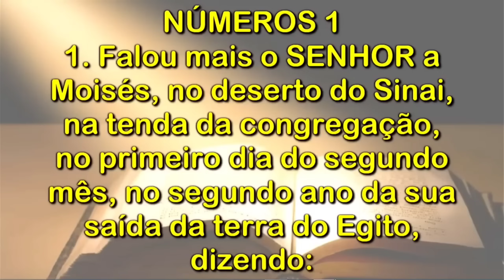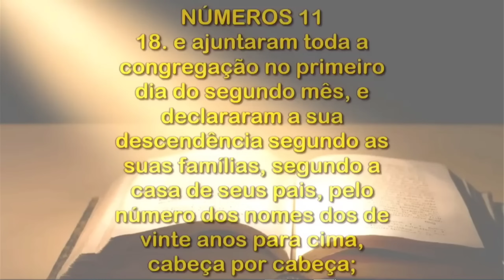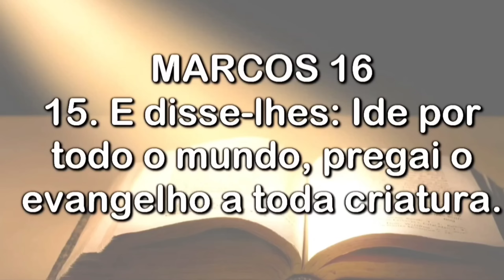Doutrina com o Pr José Carlos de Lima e amigos pastores.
DOUTRINA com o pastor José Carlos de Lima e continuação do 26 EBO, na Assembleia de Deus em João Pessoa-PB